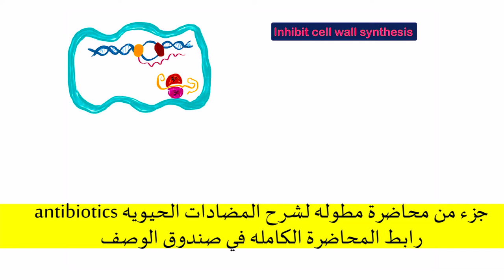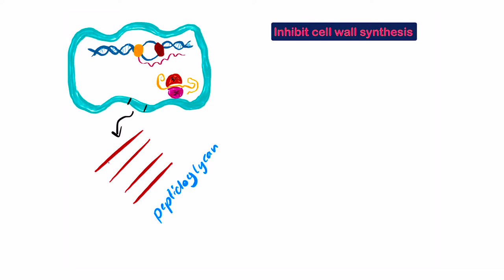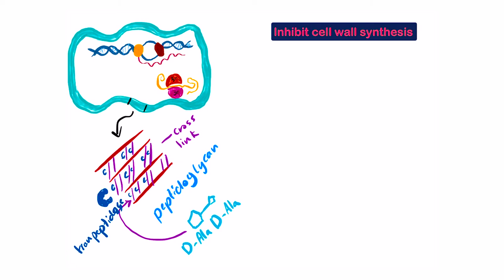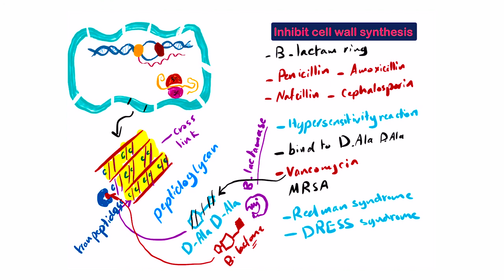Amoxicillin اموكسيسلين - Penicillin بنسلين - Ceftriaxone سفتراياكسون - Vancomycin فنكومايسين